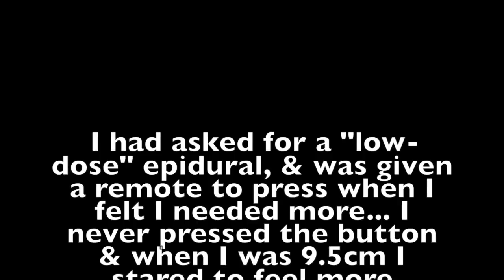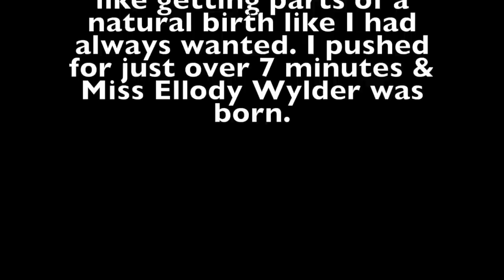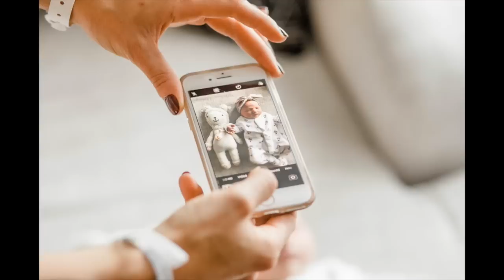Our Labor & Delivery Vlog | Positive Birth Story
Hey loves, I am SO excited to be sharing the birth of our daughter, Ellody Wylder! I can not thank you guys enough for the love and support along the way. We love and appreciate you all so much! xo
Also HUGE THANK YOU to our photographer! Go follow her @adrianna_jenlynnphotography